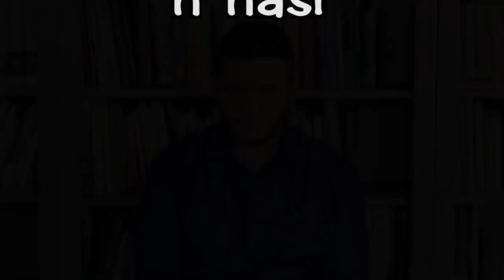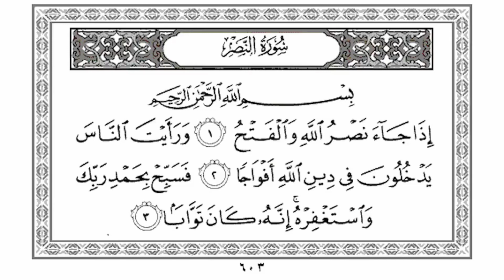Ismaïl MOUNIR - Explication de la sourate An-Nasr (Le secours)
RAMADAN KAREEM !

Ramadan 2019 est là, avec toute sa beauté et sa splendeur.

Nous vous souhaitons un excellent Ramadan. Que ce mois sacré vous apporte la santé, la joie et la prospérité. Qu’ALLAH agrée notre jeûne, renforce notre foi et qu’IL fasse de nous et notre descendance, de pieux musulmans.

Durant ce mois sacré (Inshallah), nous allons vous présenter :

* de belles récitations du Saint Coran
* des chants islamiques variés
* des articles sur le Prophète Muhammad (saw)
* des programmes pour enfants
* des conférences intéressantes en Français et en Anglais
* des Douaas et des invocations
* etc.

N’oubliez surtout pas, durant ce mois sacré, de faire des Douaas, pour nous et pour toutes les communautés musulmanes du monde entier !

Si vous aimez cette vidéo, n'hésitez pas à laisser un pouce bleu ou un commentaire, ça fait toujours plaisir. Merci ! 💙👍